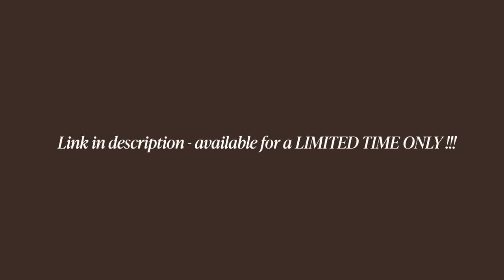PRODUCTIVE WEEK IN MY LIFE: moving drama, 24 hours in NY, anxiety chats & austin trip!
PRODUCTIVE WEEK IN MY LIFE: moving drama, 24 hours in NY & austin trip!